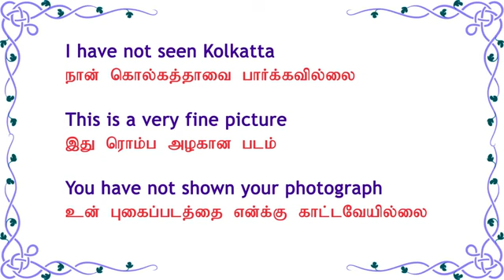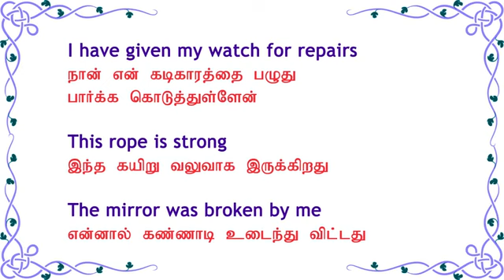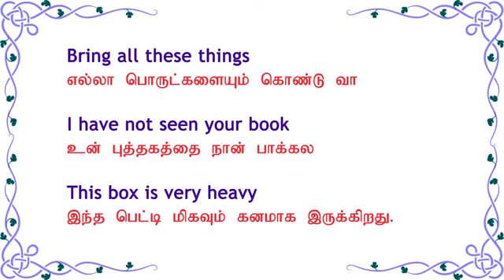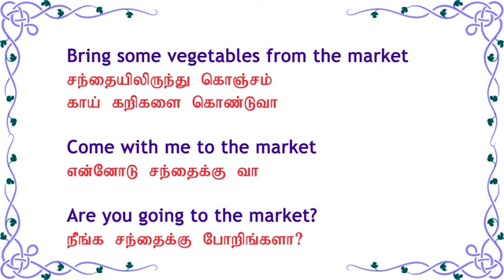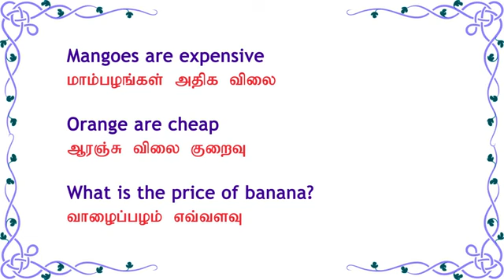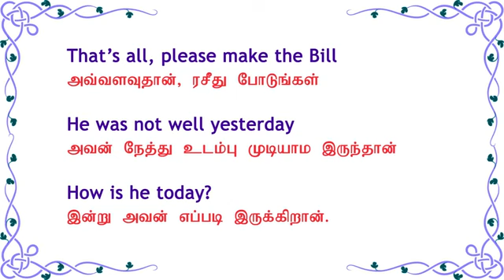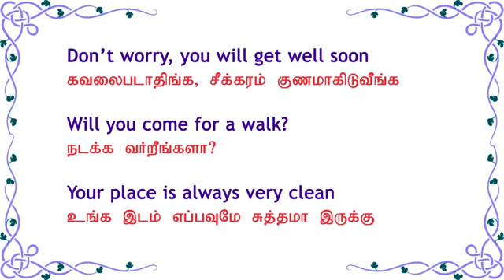Spoken English through Tamil(56)